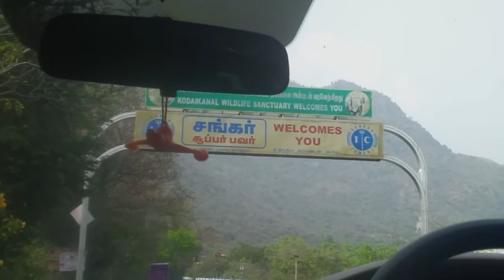Kodaikanal Vlog | Travel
Hey Guys Here A New Video 😀